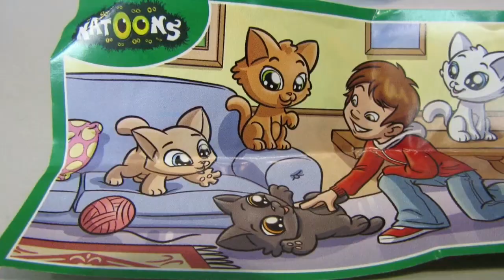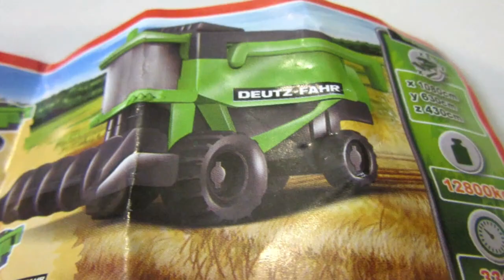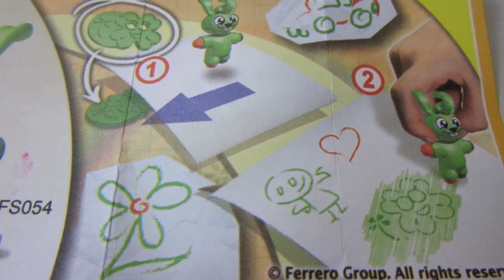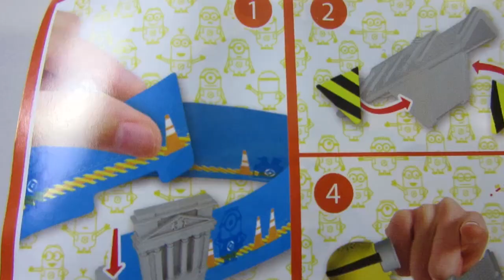6 Überraschungseier und 2 Maxi Ü Eier Edition Ostern Spielzeug Kindervideo TipTapTube Kinderkanal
Wir öffnen Kinder Überraschungs Eier Oster Edition 6 normale Eier und 2 Maxi Ü-Eier mit tollem Spielzeug und leckerer Schokolade

TipTapTube - Kinderkanal: Spielzeug, Spielen und mehr